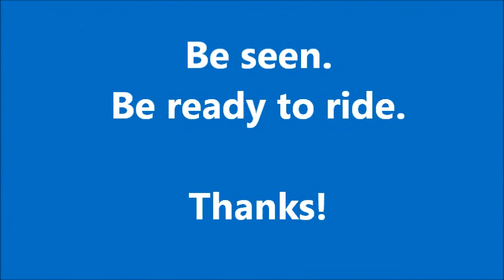Why Did I Get Passed Up?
Tips for catching the bus and not gettling left in the dark (or the shade)!